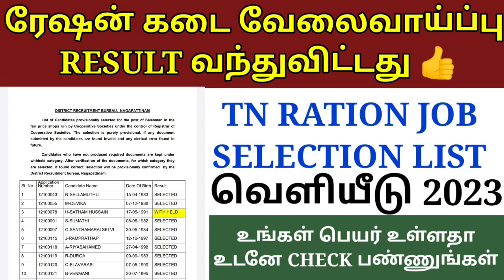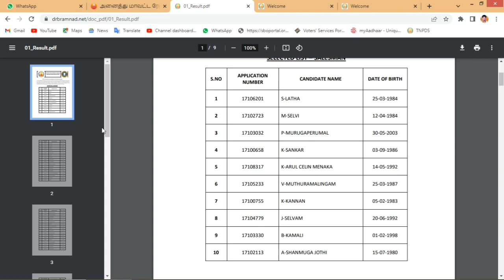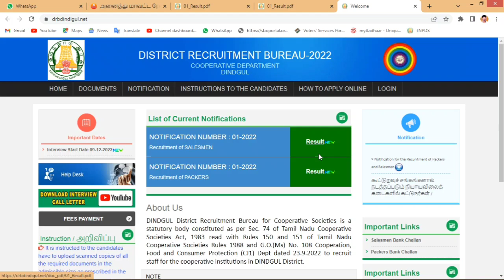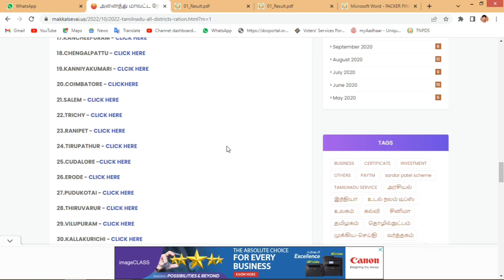Ration shop result release 2023 | Ration job result 2023 | Ration shop selection result release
Ration shop Result Release 2023

Ramanathapuram
Tirupathoor
Dindigul

TOTAL DISTICT-- 21

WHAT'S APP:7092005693